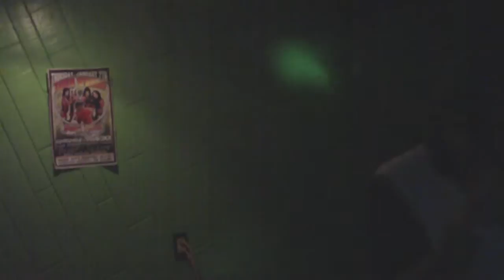BRUNO JACKSON CHICHOS THE BOX 2